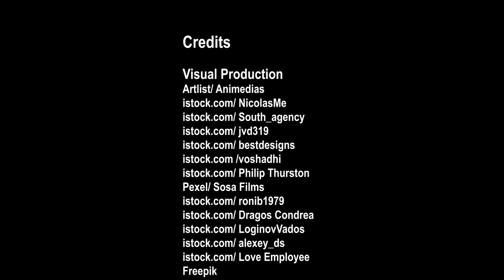Living in Space Cities- Jeff Bezos’ Vision for the Future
In this video we will describe the vision of Jeff Bezos for the future of humanity. In this future, humans will live in space cities in the form of O’Neill cylinders which are megastructures that rotate to provide artificial gravity.

This is a link to Bincoulars (the Celestron - Cometron 7x50 Bincoulars) – for beginners in Astronomy